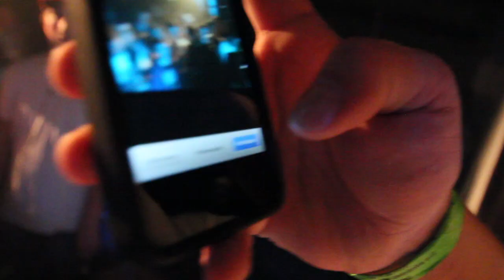C.mEE Podcast Nr. 27 - [Ã]lbumtaufe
[Ã] jetzt kaufen!!!

[Ã] Albumtaufe in der Rampe Bubikon. Danke an alle!